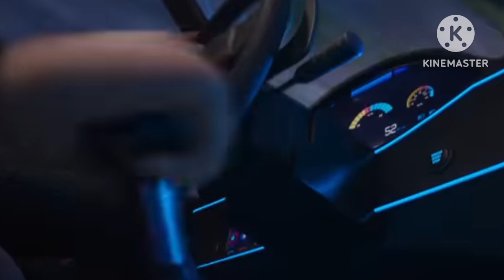Rio 4 The Road chip trailer official 2024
Mcark 13th 2024